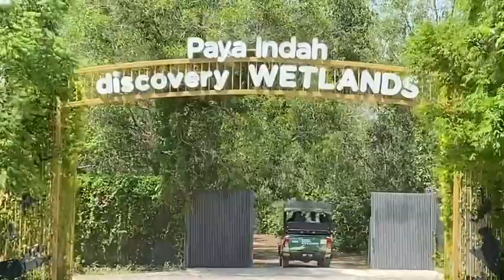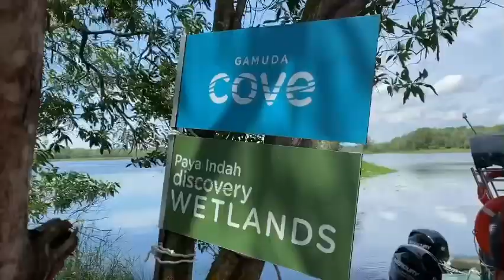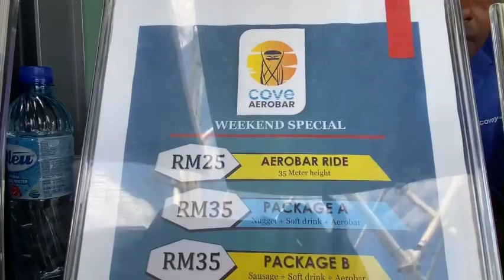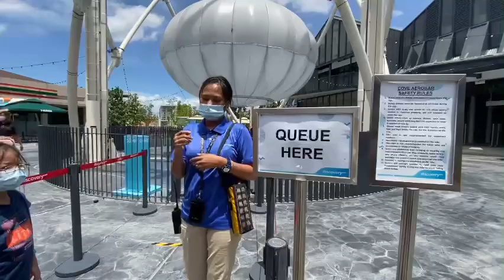Travel Vlog Gamuda Cove Adventure Package Tour